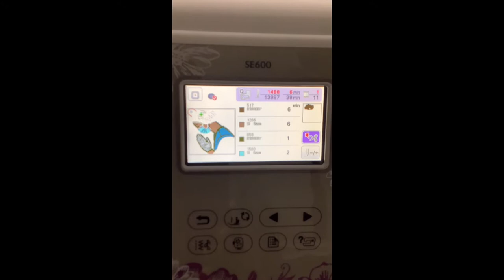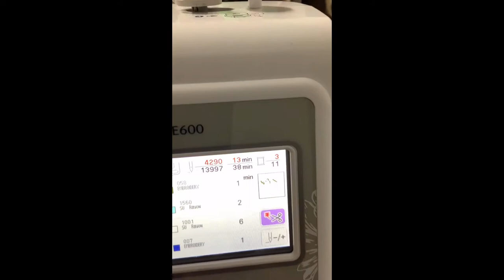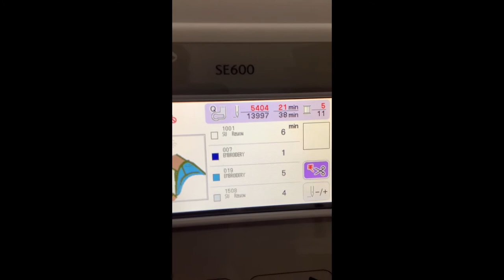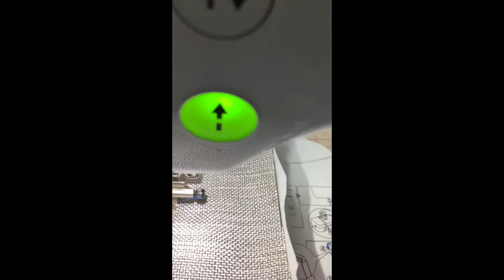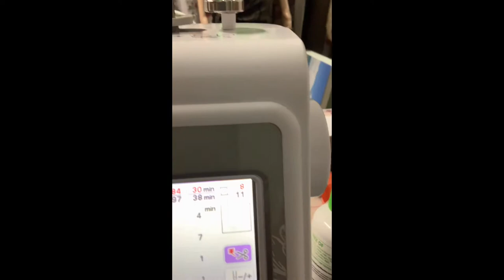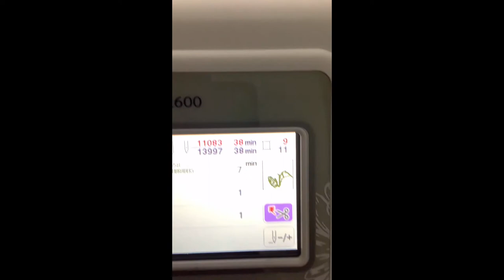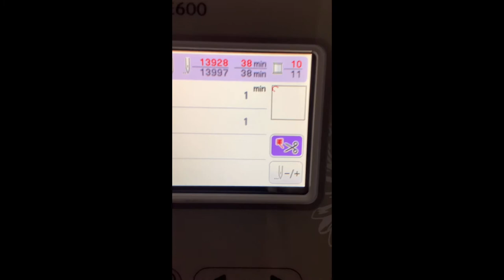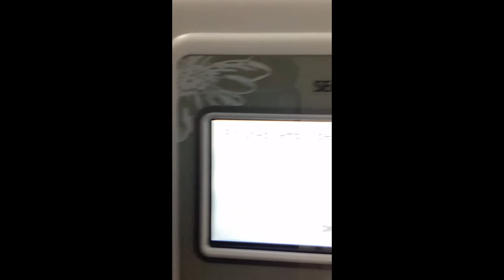Brother se600 unboxing and testing| Where to get embroidery designs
In this video we are unboxing our brother se600 (sewing & embroidery) design machine.
We also ran a test of the stitching on a design we bought from a shop on Etsy.

Hope this was helpful to you